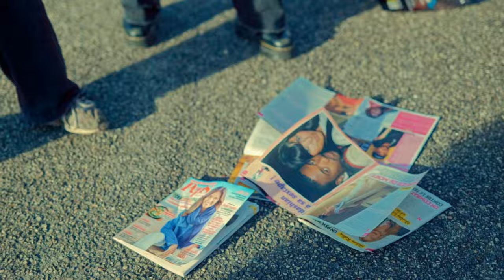LOLOCRASH- SWEETIE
Réalisation : Julien Ruphy
Production : Rec22
Image : Nemo Del Aguila, Thomas Dubiel, Tristan Besson
Régie : Swan Louis
Etalonnage : Thomas Martin

Avec Mathis Chollet et Nina Quentel
Figuration : Anouck Dupraz, Cédric Danielo, Fanély Morel, Guillaume Koch, Luna Seva, Marie Lager, Morgane Perrier, Inès Rodrigues, Mathieu Grenouillat

Enregistrement : Studio Mains d’oeuvre à Saint Ouen, Etienne Billaquois et Francis Rignault
Prise voix : Denis Pied-noir
Mixage : Studio La Claranbox, Aurélien Claranbaux Aurélien
Mastering : Globe Audio Mastering
Visuel provisoire !

Avec :
Lolocrash : voix, violon.
Clément Griffault : Claviers
Thomas Griffault : Guitare
Vincent Martin : Batterie, percussions électroniques

Sweetie :

Tout est sweetie, tout est cheesy et tutti quanti
Banane fluo kiss cool chou tellement tweetie
Oh Kris, sors moi les crocs Kris

Touché cool coulé tout bien emmitouflé
Du love du love du love p’tit coeur dévisagé
Oh Kris, c’est quoi qui glisse

Lèvres gercées, sweetie sweetie kiss kiss
Humidifé fait des sauts de sauterelles, fait de saut de sauterelles

Fume fume fume si bien roulé
Toute la journée les jambes écarquillées
Oh Kris show me les crocs Kris
Show me les crocs Kris
Shox me les crocs Kris

T’es trop Sweetie, t’es trop cheesy et tutti quanti